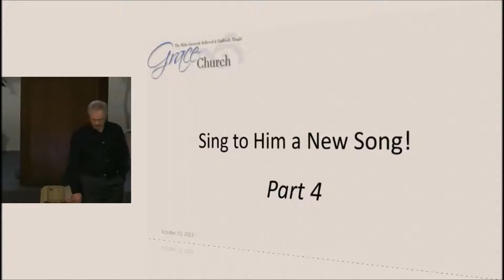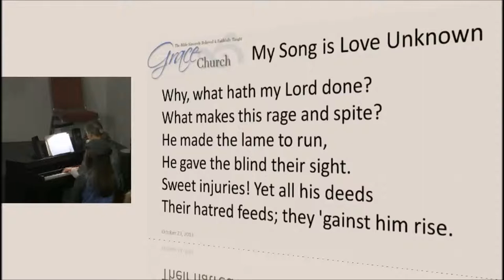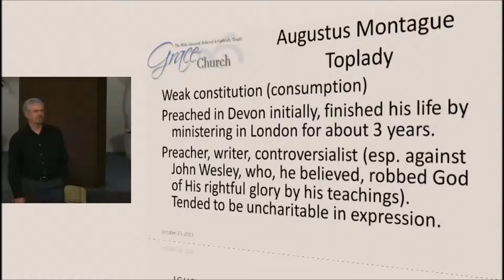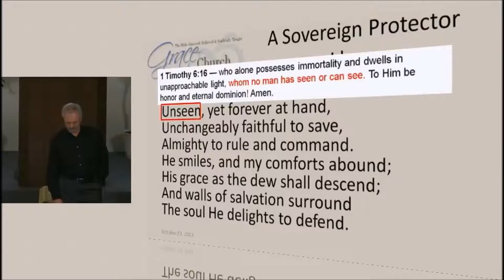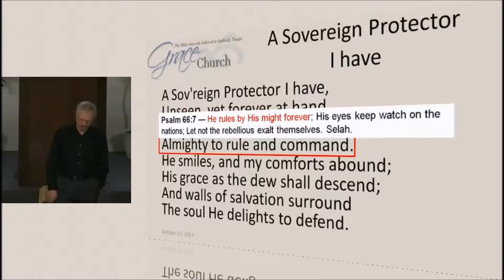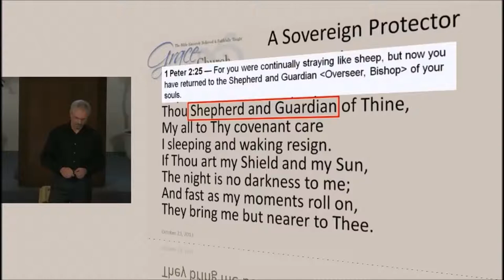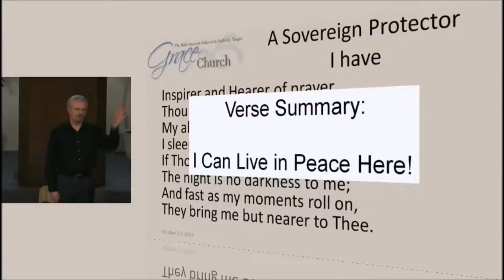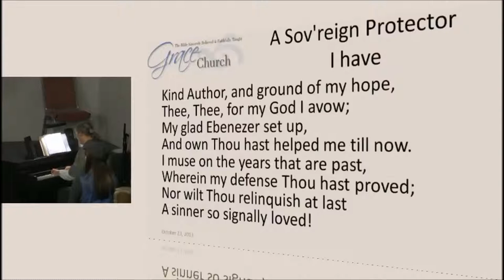131023dc - A Sovereign Protector I Have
We consider the words of this great Toplady hymn as we introduce it to the congregation.